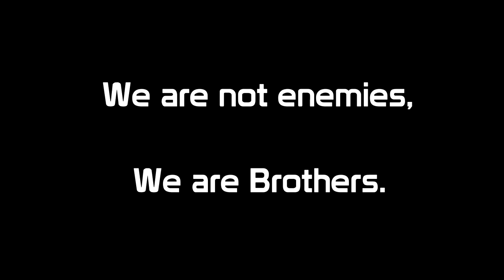Epic Flight - Planes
Movies:

Star Wars VII
Spectral (netflix)
Avatar
Independence Day Resurgence
Kong: The Skull Island